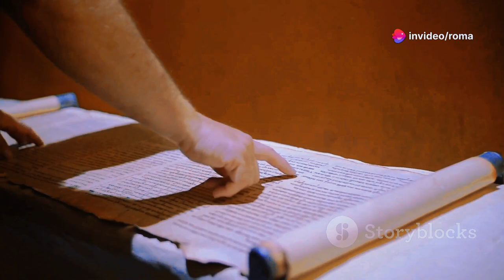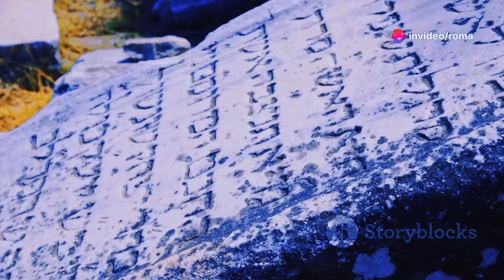Bello Civili - Guerra Civil - Documental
[32] Interim acerbissime imperatae pecuniae tota
 provincia exigebantur. Multa praeterea generatim
 ad avaritiam excogitabantur. In capita singula
 servorum ac liberorum tributum imponebatur;
 columnaria, ostiaria, frumentum, milites, arma,
 remiges, tormenta, vecturae imperabantur; cuius
 modo rei nomen reperiri poterat, hoc satis esse ad
 cogendas pecunias videbatur. Non solum urbibus,
 sed paene vicis castellisque singulis cum imperio
 praeficiebantur. Qui horum quid acerbissime
 crudelissimeque fecerat, is et vir et civis optimus
 habebatur. Erat plena lictorum et imperiorum
 provincia, differta praefectis atque exactoribus: qui
 praeter imperatas pecunias suo etiam privato
 compendio serviebant; dictitabant enim se domo
 patriaque expulsos omnibus necessariis egere rebus,
 ut honesta praescriptione rem turpissimam tegerent.
 Accedebant ad haec gravissimae usurae, quod in
 bello plerumque accidere consuevit universis
 imperatis pecuniis; quibus in rebus prolationem diei
 donationem esse dicebant. Itaque aes alienum
 provinciae eo biennio multiplicatum est. Neque
 minus ob eam causam civibus Romanis eius
 provinciae, sed in singulos conventus singulasque
 civitates certae pecuniae imperabantur, mutuasque
 illas ex senatusconsulto exigi dictitabant; publicanis,
 ut in Syria fecerant, insequentis anni vectigal
 promutuum

 Mientras tanto se exigían durísimamente contribuciones: en
 toda la provincia; además, cada día se imaginaban más
 medios para satisfacer la avaricia. Se imponían tributos por
 cada persona libre o esclava; se exigían contribuciones
 sobre las columnas, las puertas, el grano, los soldados, los
 remeros, las armas, las máquinas y los transportes; si se
 podía encontrar el nombre de un tributo, ya esto era
 suficiente para imponerlo. Se nombraban jefes militares no
 sólo en las ciudades, sino incluso en las aldeas y castillos. El
 que de éstos obraba más dura y cruelmente era considerado
 como un hombre de valor y un excelente ciudadano. Toda
 la provincia estaba llena de lictores y de mandos militares,
 exuberante de prefectos y de recaudadores, quienes,
  además de exigir las contribuciones, procuraban también
 por su peculio propio. Decían continuamente que ellos, al
 vivir expulsados de su casa y de su patria, carecían de las
 cosas indispensables, para, de este modo, cubrir con una
 honesta apariencia una acción vergonzosa. A estos males se
 añadían grandes usuras, lo que generalmente suele suceder
 en la guerra, puesto que se imponían contribuciones a todo
 el mundo; en estas circunstancias la demora de un día en el
 pago se consideraba ya como una dádiva. Por consiguiente,
 las deudas de la provincia se multiplicaron en aquellos dos
 años sin que dejaran de imponerse por esta causa tributos a
 los ciudadanos romanos de aquella provincia, sino que se
 imponían determinadas cantidades a cada consejo y a cada
 ciudad. Decían que exigían estos empréstitos por decreto
 del senado y, como habían hecho en Siria, tomaron
 adelantada a los publicanos la recaudación del año
 siguiente